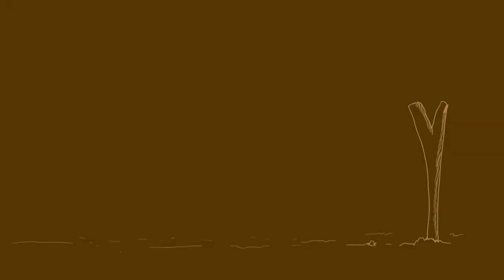2-PARTE DE DON PIJA VISITO A DON ALVARO BRITO HATO COROZAL